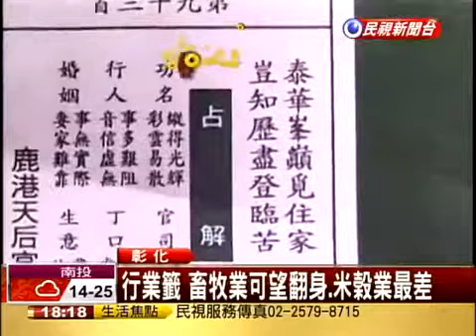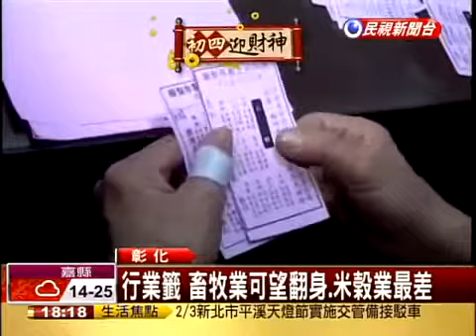民視103 02 03媽祖顯靈 籤運顯示油品 米榖運勢差